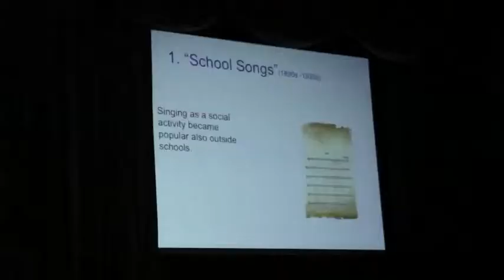Hongnian Yang - Workshop World Choir Games 2014